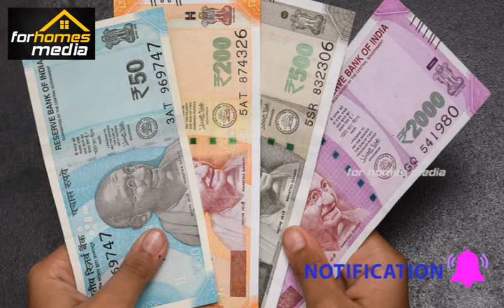ഭവനവായ്പ ഉള്ളവർ ശ്രദ്ധിക്കുക |നിങ്ങൾ അറിഞ്ഞിരിക്കേണ്ട 4 ആനുകൂല്യങ്ങൾ|90% പേർക്കും അറിയില്ല|Home Loan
ഭവനവായ്പ ഉള്ളവർ ശ്രദ്ധിക്കുക | നിങ്ങൾ അറിഞ്ഞിരിക്കേണ്ട 4 ആനുകൂല്യങ്ങൾ | 90% പേർക്കും അറിയില്ല | Home loan subsidy Malayalam

Best home loan rates
 Lowest home loan interest rates